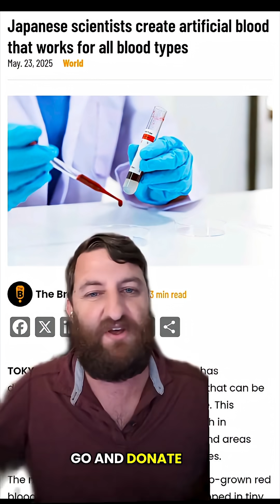Scientists in Japan may have solved the blood shortage crisis for low and middle income countries